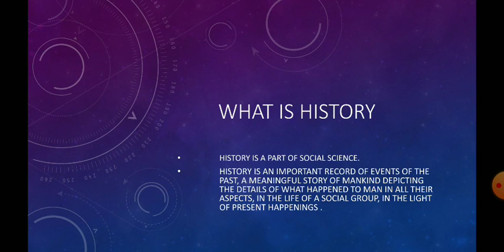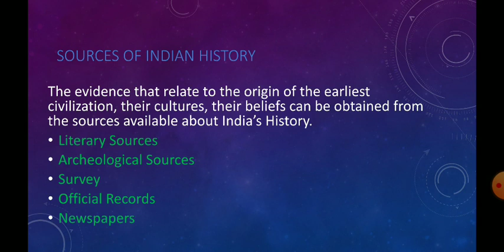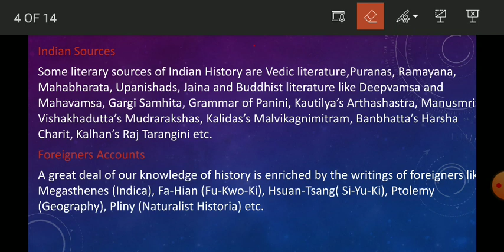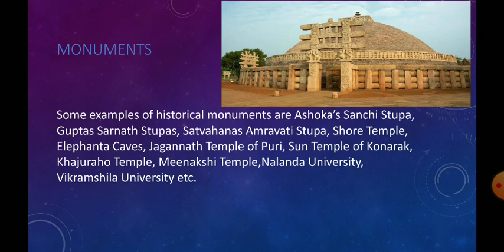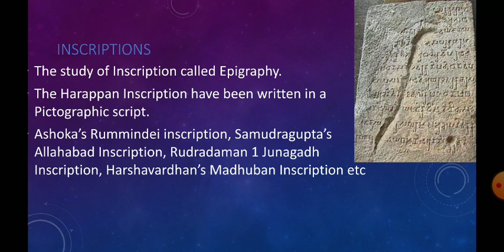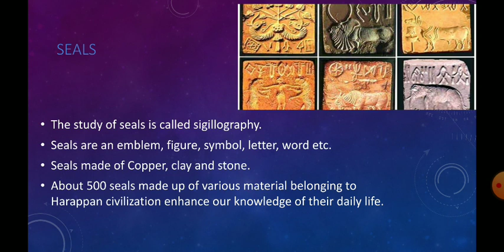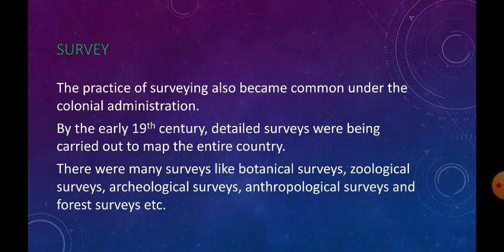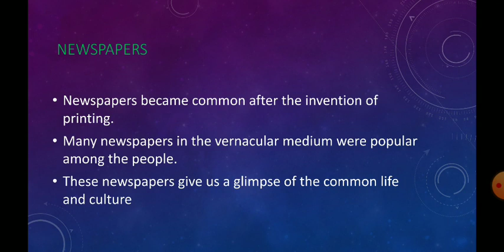WBCS PRELIMS /SSC/ CTET/TET UPPER PRIMARY HISTORY SERIES SOURCES OF INDIAN HISTORY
In this video I discussed about History topic  Sources of Indian History